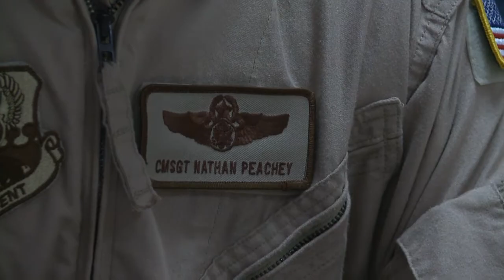Chief's Shadow Day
Developing future military leaders requires time and dedication. MSgt Ryan Kruse reports on a  program that the 379th Air Expeditionary Wing is using that gives airmen a unique opportunity to spend valuable time with leadership.